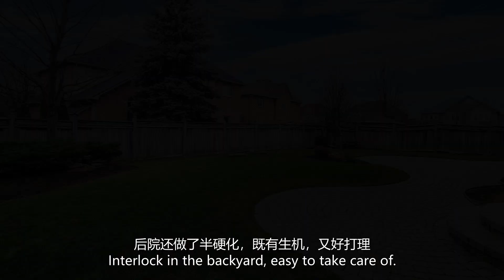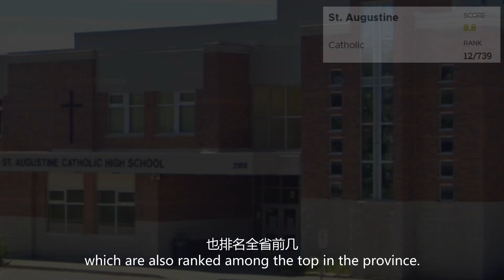多伦多看房I Cachet 凯旋社区五千余尺三车库豪宅仅叫239.9万💥 近大统华超市，404/407高速，环境优美，生活便利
Sharon视频看房
【地址】73 Sutcliffe Crescent
【房屋类型】独立屋，四卧室，五卫生间
【车位】三车库，十一车位
【叫价】$2,399,000

今天给大家带来的三车库豪宅位于万锦的凯旋社区，超市、高速、学校都在五分钟车程内，生活非常便利。作为万锦的豪宅区之一，社区环境自然没的挑。

Sharon Zhu
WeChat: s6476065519